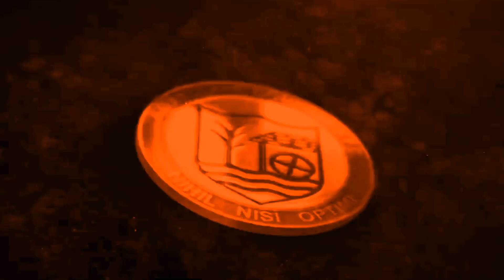Match Highlights: Ballyclare Comrades 0-1 Ards FC.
Watch all the action of a tight game at Dixon Park as the Comrades were narrowly defeated by Ards FC.